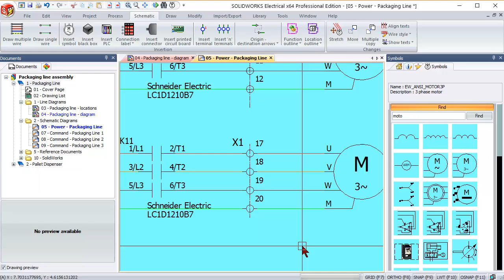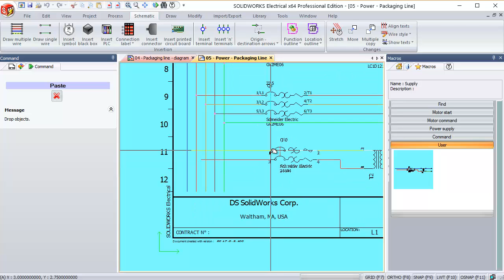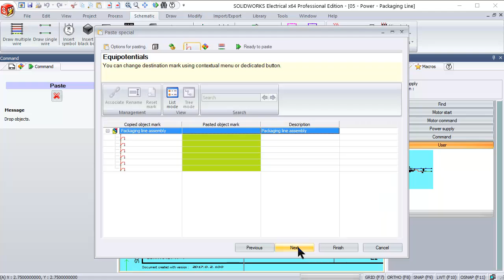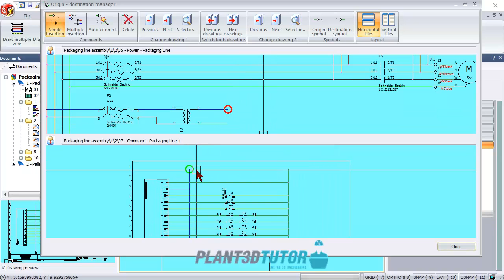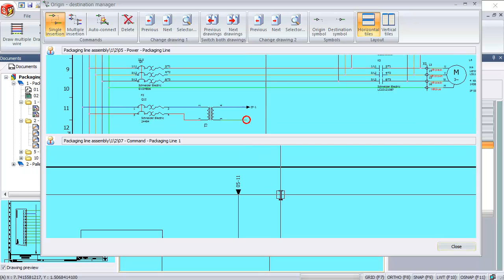Macross And Arrow